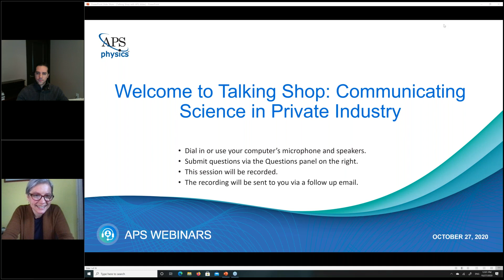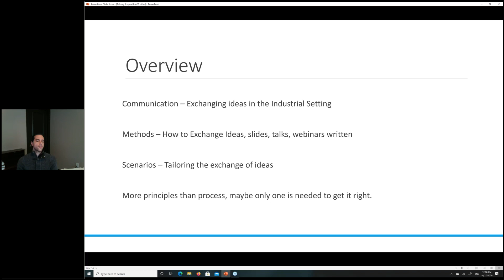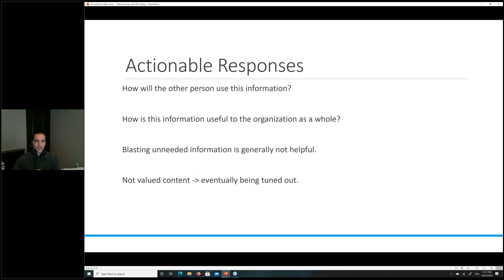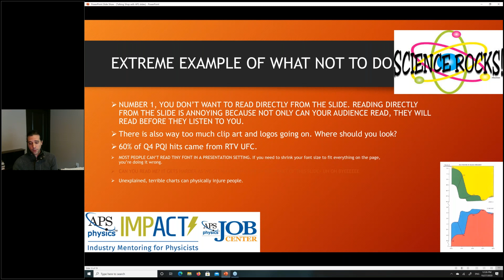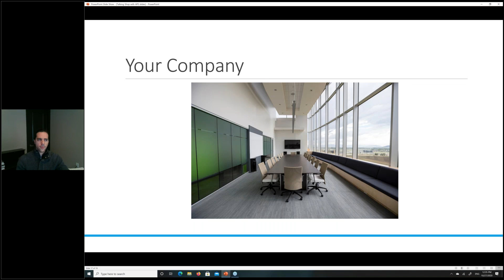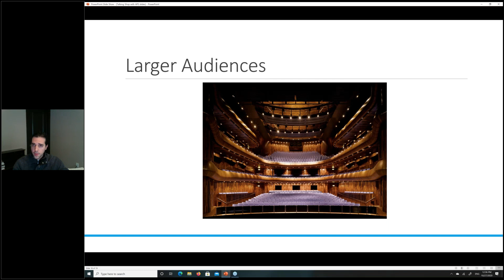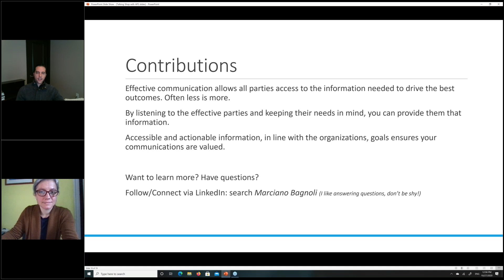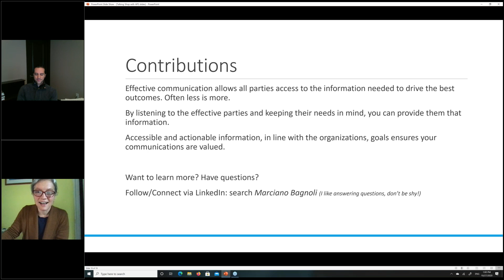APS Success in Industry Careers Series: Talking Shop: Communicating Science in Private Industry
In this informative webinar, Marciano Bagnoli will look at ways to ensure ideas are advocated in a way that encourages understanding among a non-technical audience without losing resolution, a critical skill for early career scientists.